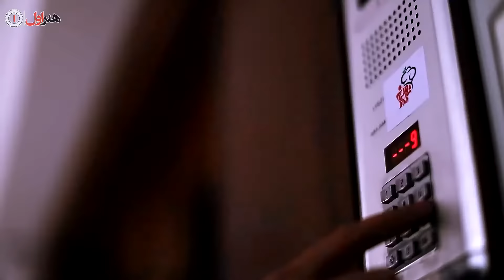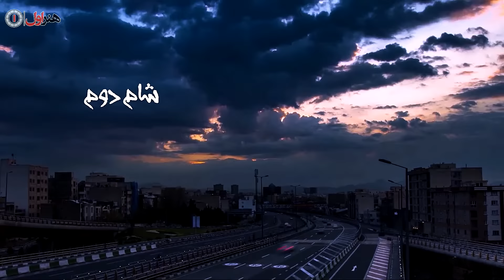Shame Irani 2 - Season 8 - Part 2 | (شام ایرانی 2 - فصل 8 - قسمت 2 (میزبان: شهرزاد کمال زاده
شام ایرانی 2 - فصل 8 - قسمت 1
 میزبان این هفته شام ایرانی: شهرزاد کمال زاده

پخش: دوشنبه ها ساعت 11 شب

خلاصه داستان
بازیگران مرد و زن در همه جای دنیا کم تر اهل خانه داری و آشپزی هستند اما وقتی هنرمندان دیگری میهمانشان هستند ، هموطن یا خارجی ، حتما می توانند شرایطی ایجاد کنند که به میهمانانشان خوش بگذرد و البته از انها رای بکیرند . شام ایرانی یک ریالیتی شوی واقعی است .

بازیگران
بهاره رهنما
مریم امیرجلالی
فلور نظری
شهرزاد کمال‌زاده

 ژانر: خانوادگی و اجتماعی

برای تماشای قسمت های دیگر شام ایرانی بر روی لینک زیر کلیک نمایید:

Shame Irani 2 - Season 8 - Part 2

Host of this week: Sharzad Kamalzadeh

Actors and actresses around the world are not usually into cooking and house work, but when they have other artists as guests, they try their best to create a fun and interesting situation and get their votes. Sham Irani is a reality show.

Release: 2020

Cast:
Bahareh Rahnama
Maryam Amir Jalali
Flor Nazari
Shahrzad Kamalzadeh